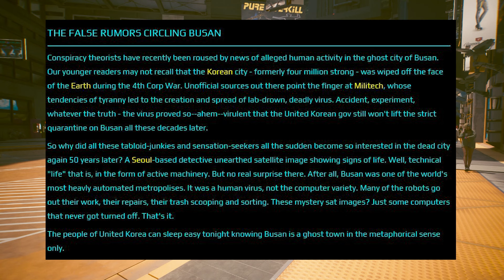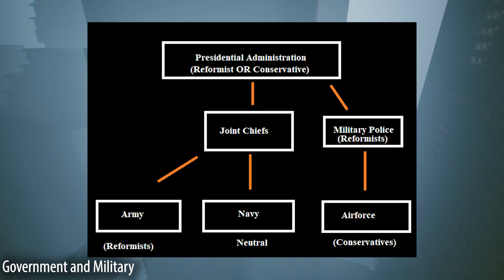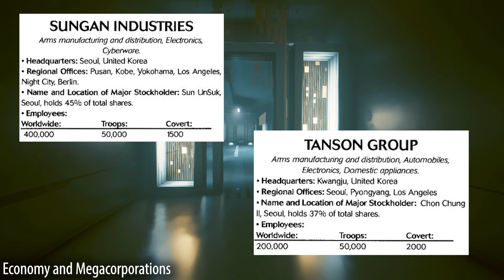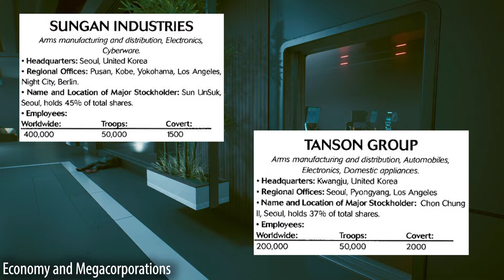How North and South Korea Became UNITED KOREA | Cyberpunk 2077 Lore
In this video we explore what exactly happened to North and South Korea in the universe of Cyberpunk and how they were reunified and what it may look like in the year 2077...

Timestamps:
0:00 - Introduction
1:46 - Timeline of United Korea
7:58 - The Time of Red
13:13 - Population and Society
17:15 - Public Infrastructure
18:24 - Government and Military
22:57 - Economy and Megacorporations (Chaebols)
25:16 - Outro

SirClydus
Clattuc
Nilandia
Zerodead
Zephyrot
Gerwulf
Efrain M.
iWaveoff
thatnewcatsmell
shadowkhaleesi
Loraden
collander
Banchee
ApoAlaia
Shinzu
MrEvilDave
Lucky_Charms_23
JessicaRae